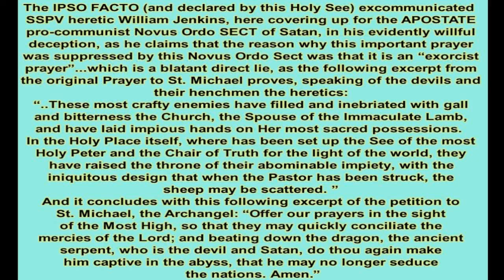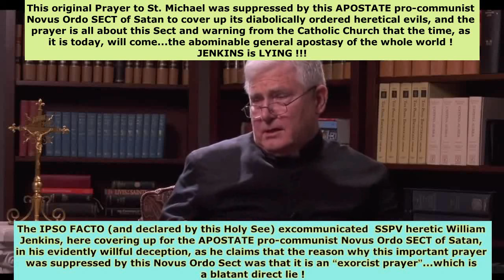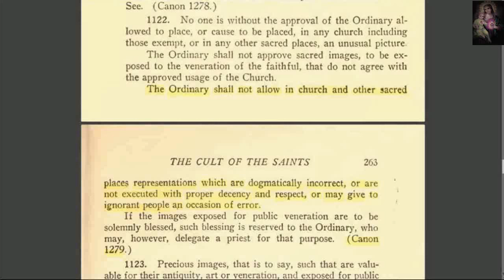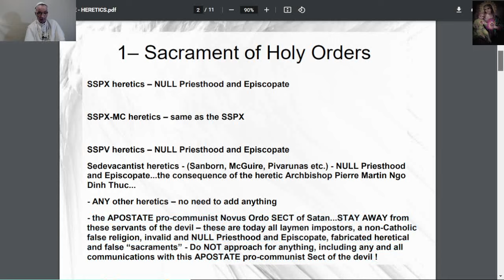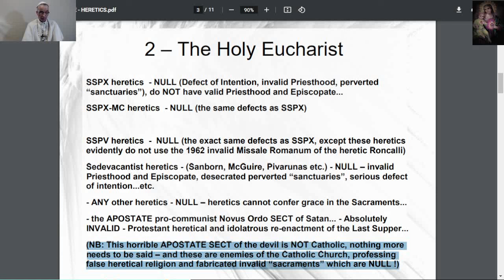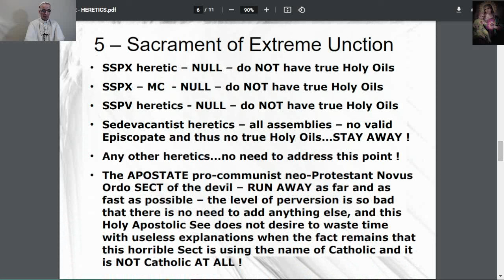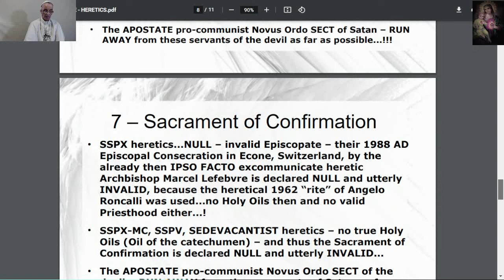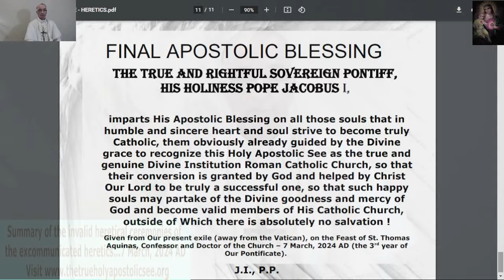Summary of the invalid heretical ceremonies of the excommunicated heretics - 7 March, 2024 AD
Video publication produced and published by the Holy Apostolic See of Rome (in exile), on the Feast of St. Thomas Aquinas, Confessor, Doctor of the Church, also Commemoration of the Feria 5 after 3rd Dominica in Lent..7 March, 2024 AD

Official Publication of the Holy Apostolic See of Rome (in exile), by His Holiness Pope Jacobus I, on the subject of the perverted and heretical “sacraments” of the IPSO FACTO (and declared by this Holy See) excommunicated heretical assemblies of heretics (SSPX, SSPX-MC, SSPV and ALL the assemblies of the sedevacantist heretics), and the Novus Ordo APOSTATE pro-communist neo-Protestant Sect of Satan, and by the Supreme Apostolic Authority these false and fabricated heretical ceremonies are thus declared fully condemned and forbidden to be attended in any way WHATSOEVER, by those who sincerely strive to be Catholic, which, outside the Roman Catholic Church (which excludes all these above named heretical assemblies and the APOSTATE SECT of the devil Novus Ordo), and without the punctual and true practice of the Catholic Faith, which is nothing else but Catholic Tradition, the eternal salvation of the soul is absolutely impossible.

The restoration of the Catholic Church is seriously hampered by the diabolically driven evil and heretical influence of the heretics (SSPX, SSPX - MC, SSPV and sedevacantist heretics) and of the Vatican occupying non-Catholic pro-communist APOSTATE Novus Ordo Sect.

- ALL the heretics and sectarian apostates, and therefore enemies of God, are thus excommunicated by the Decree of the Holy Apostolic See of Rome (in exile), given on 15th Day of May, 2021 AD...